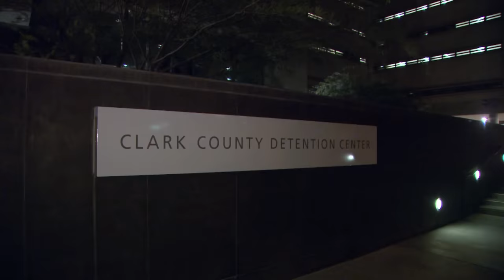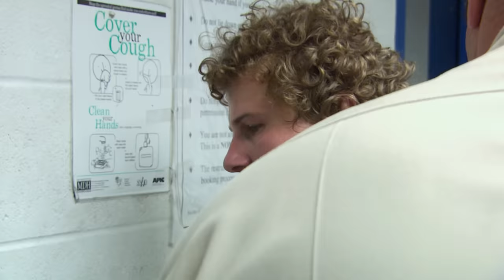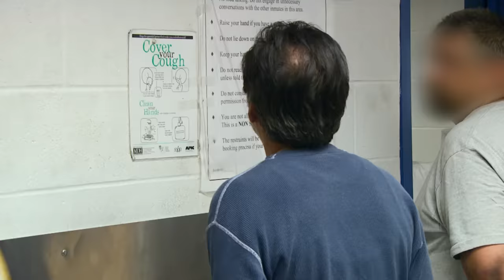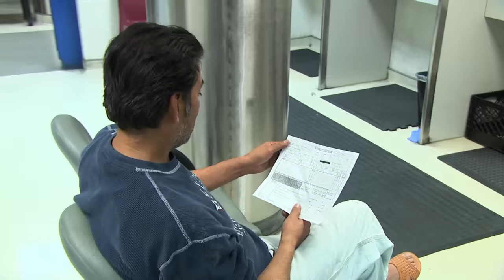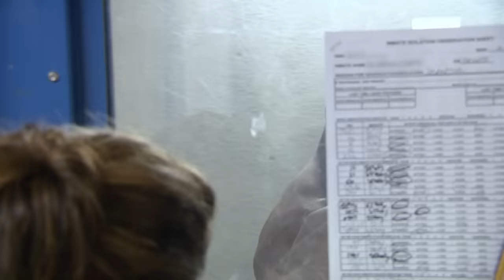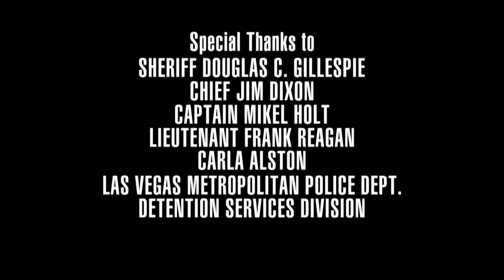'Ugly A** Cop!': Belligerent Intoxicated Woman Throws Fit, Gets Locked in Isolation (JAIL)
A drunk woman throws a fit and gets combative with police officers as they try to move her to an isolation cell. A man is arrested for throwing rocks, and guards attempt to dissolve a situation involving two fighting inmates.